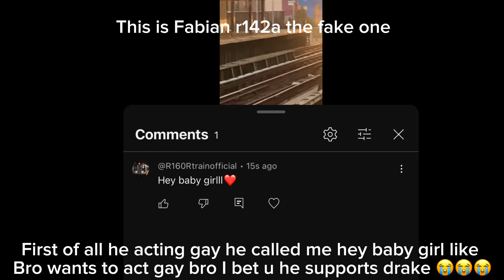Exposing @fabianr142A being a copycat